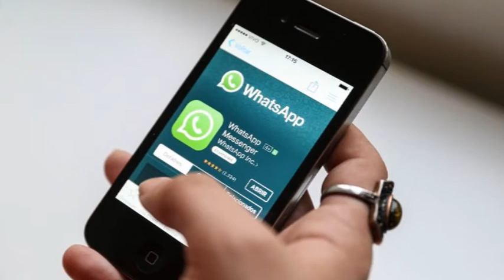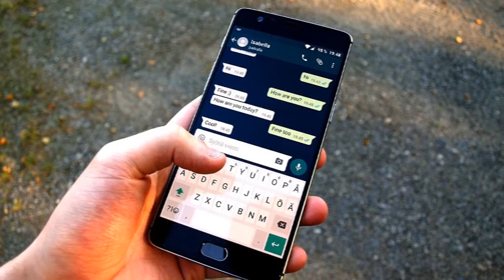अब whatsapp से भी होंगे पैसे ट्रांसफर